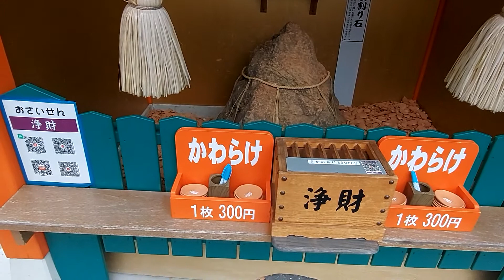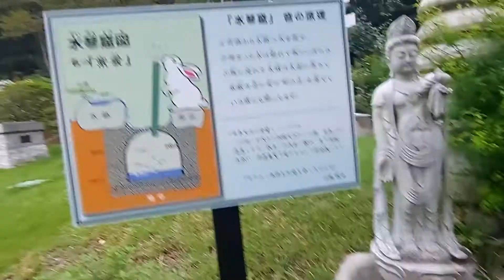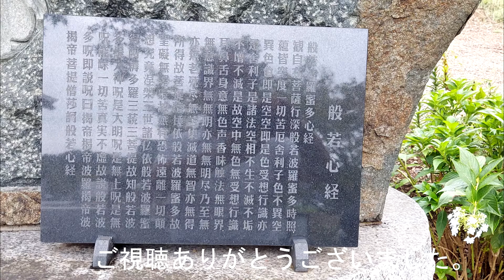道の駅みかも脇の、三毳（みかも）不動尊にお参りに行って来た。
三毳不動尊は平成10年に落慶・開山した真言密教の祈願寺「宗教法人 千手観音寺」
（佐野市富岡町）の分院［三毳山麓南にあるお不動さま］通称［三毳不動尊］と呼ば
れ親しまれています。

◆三毳不動尊ホームページ
　安産祈願　宮参り　初寺参り　みかも不動尊　戌の日
　商売繁盛　お祓い　車のお祓い　地鎮祭